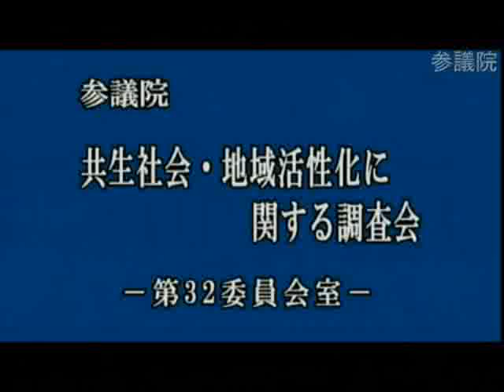02.06 参議院 共生社会・地域活性化に関する調査会 新雅史参考人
平成25年2月6日　参考人聴取　学習院大学大学院政治学研究科非常勤講師　東京大学大槌町